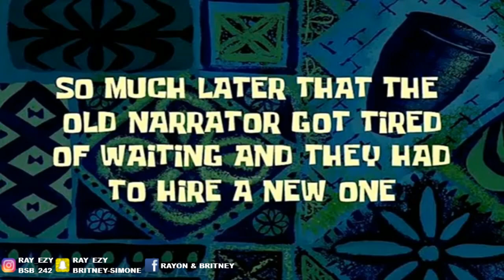COMING HOME WITH "WHITE" STAINS ON MY PANTS!! *SHE WENT CRAZY*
Coming home with "white" stains on my pants!! On my zipper area to make it look like something else and guys *She went crazy*. Lets just say I got kicked out.

2) NOTIFICATIONS MUST BE ON
3) FOLLOW OUR INSTAGRAMS @RAY_EZY and @BSB_242
4) SHOW LOVE BY LIKING, COMMENTING AND SHARING
5) DROP A COMMENT WHEN DONE

WINNER WILL BE SELECTED FEBRUARY 28TH!!